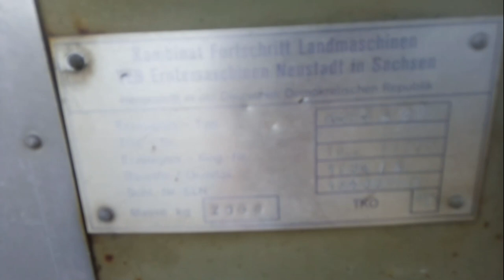Прессует ли пресс Форшритт к454 на 500 оборотах ВОМ???Сенокос 2020.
показал как прессует пресс на 500 оборотах вом!